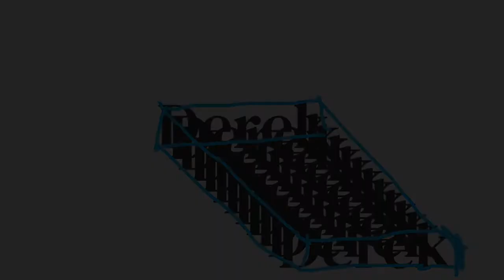What's in a Name? - GarageBand Project (4 Boscardin)